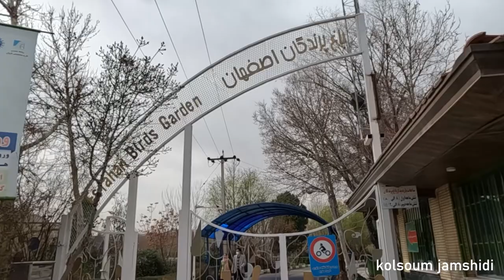Bird Garden of Iran and Seeing Flamingos and Cranes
I am Kolsoum 🙋🏻‍♀️
And in this channel, we are going to see different places in Iranian cities.
📒 About Video :
Isfahan Bird Garden is not only one of the sights of Isfahan, it hosts tourists and visitors, but it is also a center for identifying, visiting and researching scholars and researchers.In this collection, more than 130 species of chickens and birds are kept.
In Isfahan Bird Garden, different habitats are considered depending on the natural living conditions of the birds

🎬 Time Stamps chapters :

00:00 Intro
00:30 titel
03:00Entrance
04:00white peacock
04:40duck
06:40colorful peacock
07:04sparrow
07:50flamingos
08:10Crows
09:06peacocks
10:46Cranes